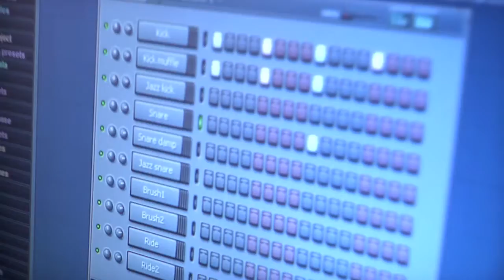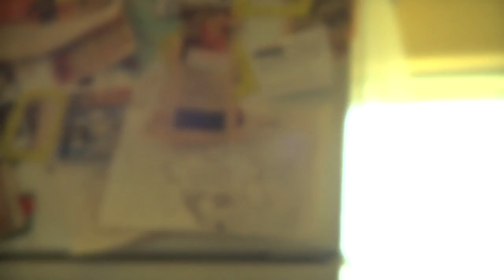Selfsays "Little Things"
Originally Produced: March 27, 2012
Artist: SelfSays
Song: Little Things
Video by: @aux_cinema